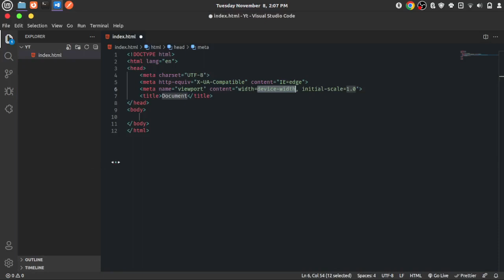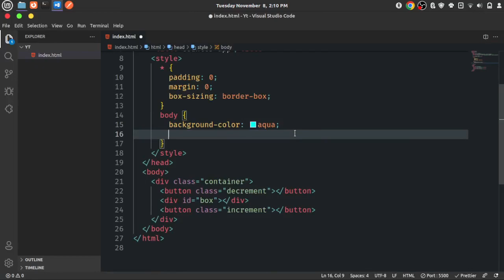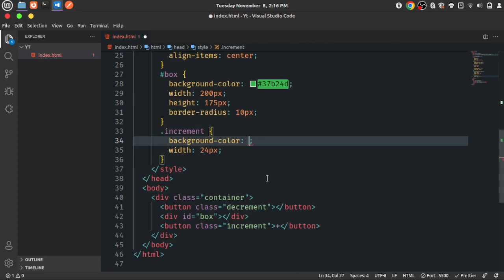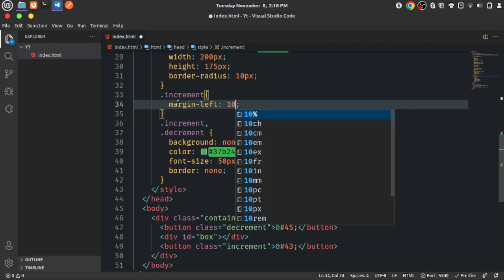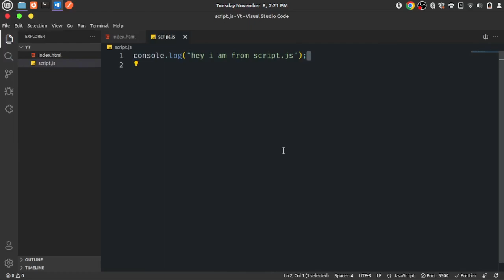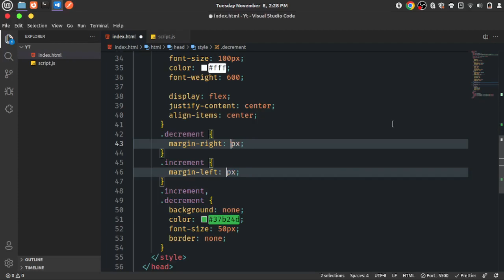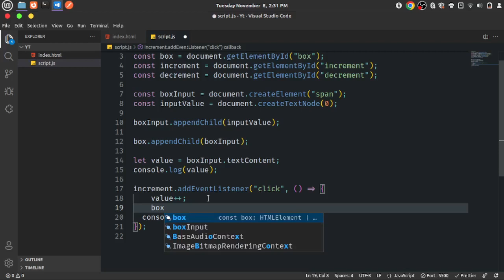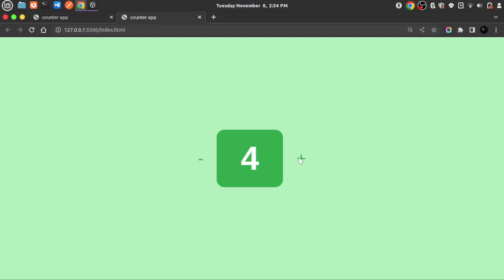JavaScript Counter | How to create a JavaScript counter with HTML, CSS & JavaScript | Codeflix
Step-by-Step Guide to Making a Counter App with HTML, CSS, and JavaScript | codeflix-unknown coders

    Project Introduction
    HTML Code
    CSS Code
    JavaScript Code
    Preview
    Conclusion

Are you a budding web developer eager to add interactive elements to your website? One great place to start is by creating a counter! In this tutorial, we will guide you through building a counter from scratch using HTML, CSS, and JavaScript. Whether you're a complete beginner or looking to expand your web development skills, this step-by-step guide is for you.

Let's start making a counter using HTML, CSS, and JavaScript step by step.

Prerequisites:

Before starting this tutorial, you should have a basic understanding of HTML, CSS, and JavaScript. Additionally, you will need a code editor such as Visual Studio Code or Sublime Text to write and save your code.

Step 1 (HTML Code):

To get started, we will first need to create a basic HTML file. In this file, we will include the main structure for our counter.

After creating the files just paste the following codes into your file. Make sure to save your HTML document with a .html extension, so that it can be properly viewed in a web browser.

Step 2 (CSS Code):

Once the basic HTML structure of the counter is in place, the next step is to add styling to the counter using CSS.

Next, we will create our CSS file. In this file, we will use some basic CSS rules to style our counter. Let's break down what each part of the code does:

Step 3 (JavaScript Code):

Finally, we need to create a function in JavaScript. Let's break down the code step by step:

1. The code starts by selecting elements from the HTML document using the document.getElementById and document.querySelector methods:

    const value: This variable represents an HTML element with the id 'value', presumably a text element that displays a numeric value.
    const btn1, const btn2, const btn3: These variables represent buttons with class names 'decrease', 'reset', and 'increase', respectively. These buttons are used to decrease, reset, and increase the displayed value.
    const btnmode: This variable represents a button with the class name 'changemode'. This button is used to toggle between light and dark modes.

Conclusion:

Congratulations! You've successfully created a counter using HTML, CSS, and JavaScript. This tutorial is just the beginning of your web development journey. Feel free to experiment, customize, and add more features to your counter. Happy coding!

After completing this tutorial, you're on your way to becoming a skilled web developer. Stay curious and keep building!

making a counter app,
making a counter,
how much money can you make counting cards,
how to make counting bot work,
how to set up a counting bot,
how to add counter in website,
how to make a counter for shop,
create a counter app in react,
diy register counter,
how to design a counter,
diy counter for shop,
how to create a counter app in android studio,
js counter app,
counter app in javascript,
convert kc to kp,
how to use a counter,
counter app,
queue of items (counters),
quarter cart hack,
how to add counter in video,
how to make a counter in react,
build a counter app,
app for counting things,
zach king plastic donut,
how to build a counter for a store,
custom cell in tableview swift

codeflix - unknown coders

codeflix - unknown coders

please support 🙏

Warning🚨
Codeflix does not make any representation , applicability, fitness, or completeness of the Video Content.
I request do note harm anyone.